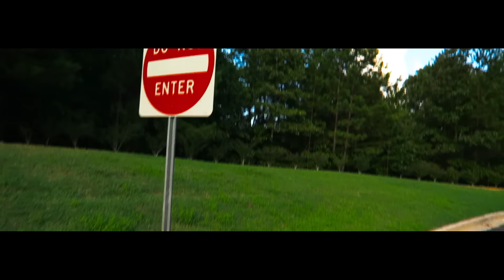1 MILLION SUBS - MY NEW CAR AUDI S4 ARMYTRIX EXHAUST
ARMYTRIX EXHAUST ON MY CAR

All videos are available 7 days earlier on Vessel!

If you guys wanna play with more people, check out Discord!
Kinda like teamspeak only way better! :)

SONGS:
Title: Evan Duffy - Monstercat Piano Mix